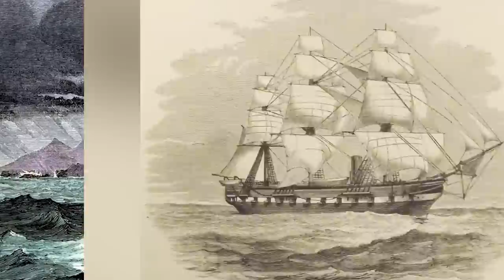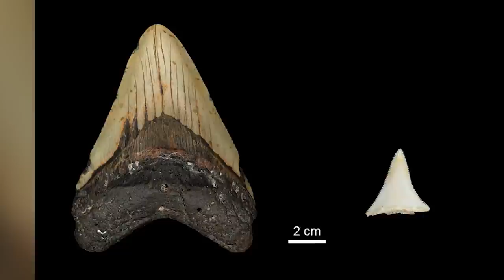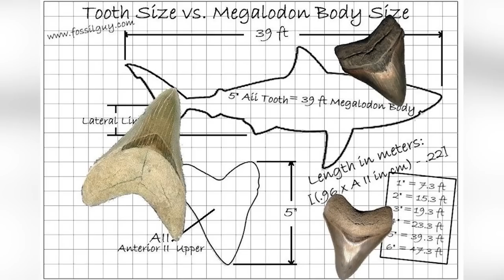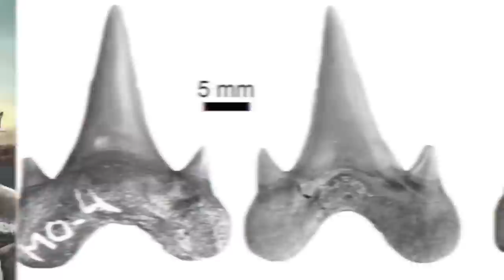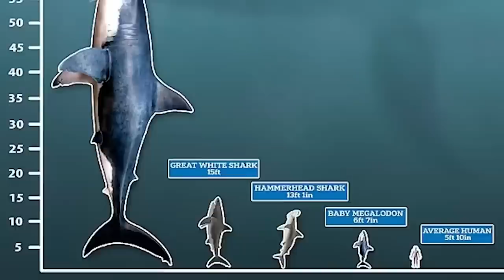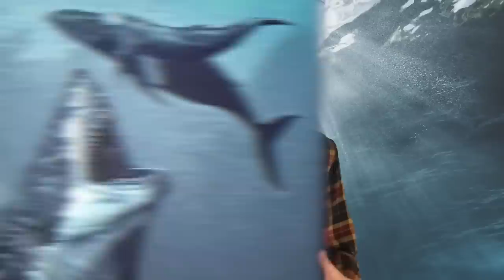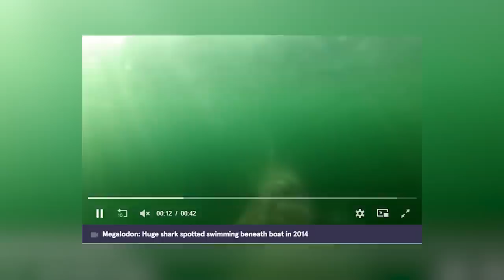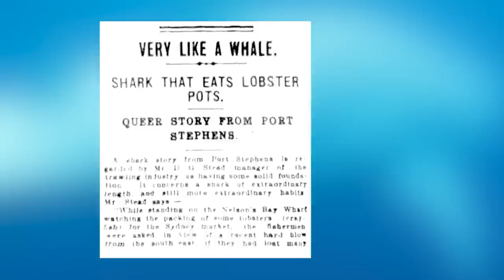Terrifying Megalodon Secrets Kept Hidden For Your Protection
Dive into the depths of the ocean with Terrifying Megalodon Secrets Kept Hidden For Your Protection! 🌊😱 Uncover the long-lost secrets of the Megalodon, a prehistoric giant that once ruled the seas. Are you ready to face the truth? 🔔👍

Timecodes:
0:00- HMS Challenger
13:14- Super Novas
25:36- Marino Rocks Shark
36:57- Megalodon Nursey
45:50- Bigger In The Cold
55:11- 1918 Port Stephens Sighting